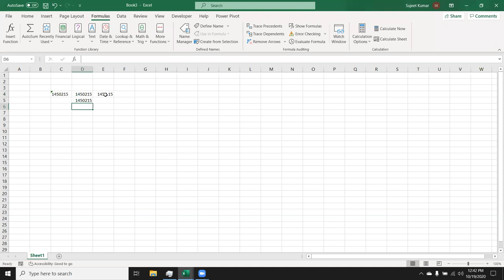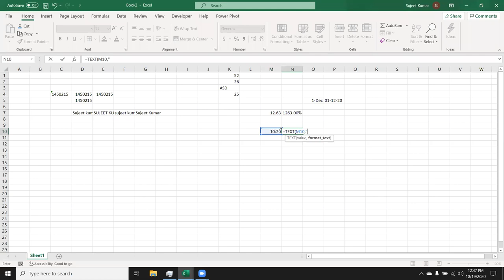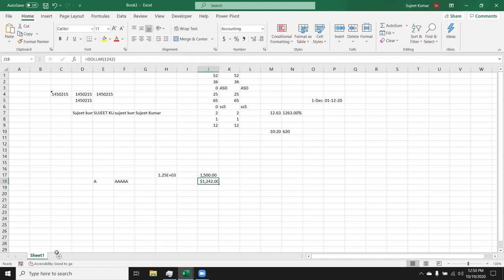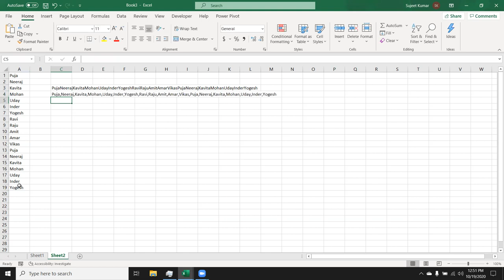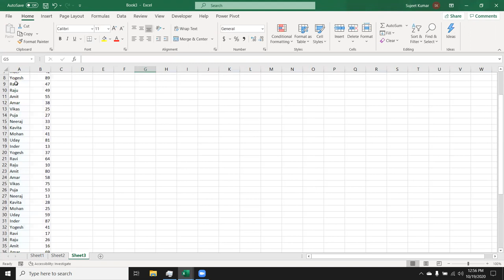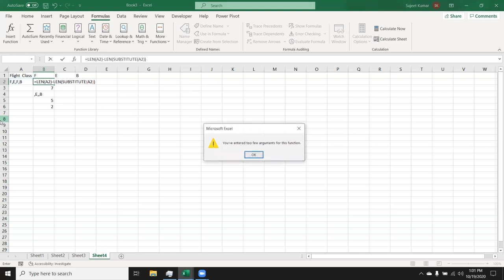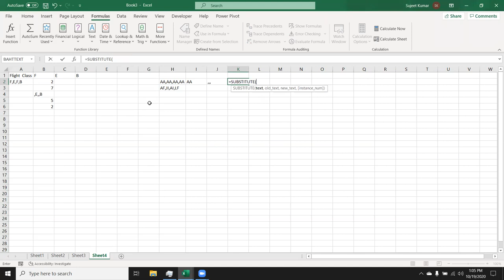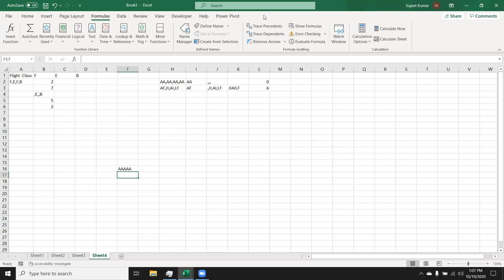Text Formulas in Hindi